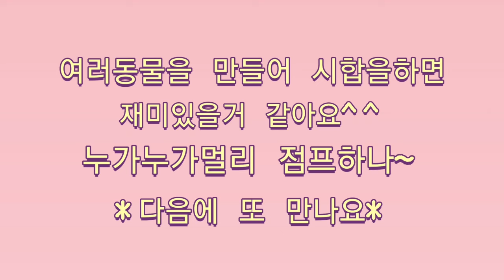집콕놀이[연제구육아종합지원센터]점프하는 토끼 만들기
[연제구육아종합지원센터]
안녕하세요 연제구육아종합지원센터입니다 . ٩(ˊᗜˋ*)و
겨울 잠에서 깨어난 토끼를 본 적있나요? 선생님은 지난주 숲에 갔다가 토끼 똥을 보았어요 :) 토끼는 못봤지만, 잠에서 깨어난건 분명했어요 ~
우리 친구들은 집에서 함께 할 토끼친구를 만들어 볼까요?